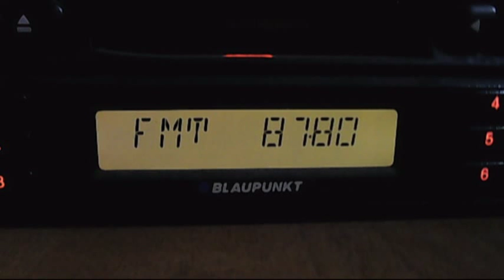trt nagme zonguldak asardorugu via tropo in bucharest 01:39